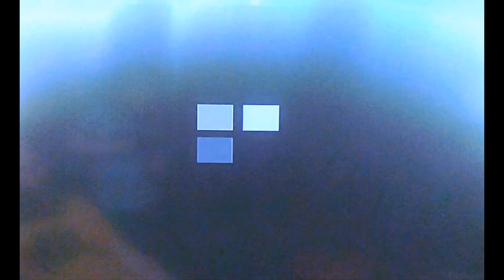Minecraft - Sandstorm Commander of Doom Vs Ender Dragon